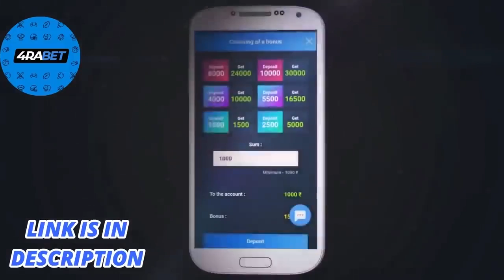Minecraft Igloo Secret base☃️ With Magical Snow boot and woodland Mansion | Funny hindi minecraft PE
Win easy money with your favorite cricket teams in 4RABET😍 Chances to win are very high 👉🏼

►In today's video, I will show you Minecraft igloo's secret base and woodland mansion.

►About me :
I like to play android , ios and pc games . I play games like pubg .fortnite , csgo , gta 5 and many other horror games. I also love to make funny montage and gameplay in hindi. Sometimes i like to live stream too .